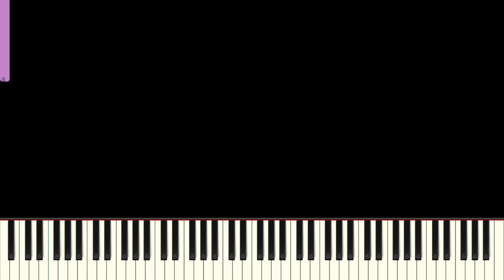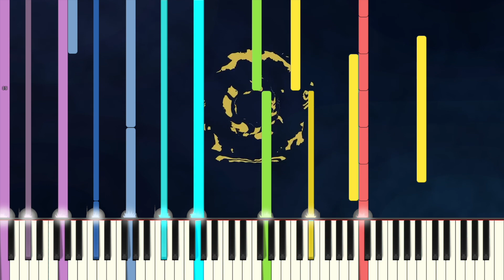🎹 【ワイテルズ】『HOTEL PETRICHOR 1話OP』ピアノpiano MIDI【White Tails】【Black Tales Series】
ワイテルズHOTEL PETRICHOR 1話OPのピアノ(MIDI)です！
ピアノ音源で鳴らすbgmじゃないわ、、、